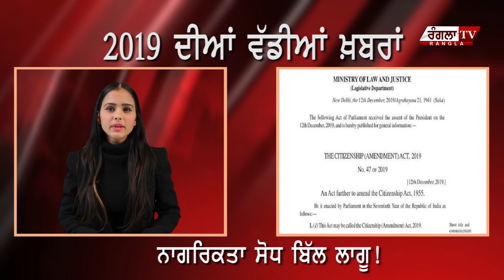2019 ਦੀਆਂ ਵੱਡੀਆਂ ਖ਼ਬਰਾਂ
2019 ਦੀਆਂ ਵੱਡੀਆਂ ਖ਼ਬਰਾਂ ||

 SHARE OUR YOUTUBE CHANNEL FOR MORE UPDATES ||